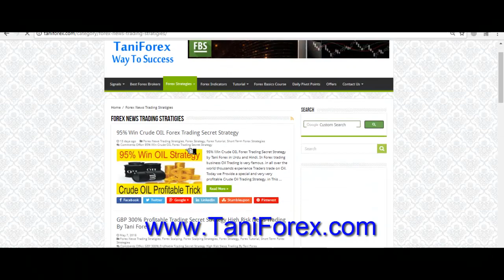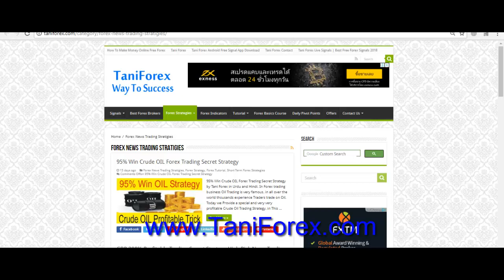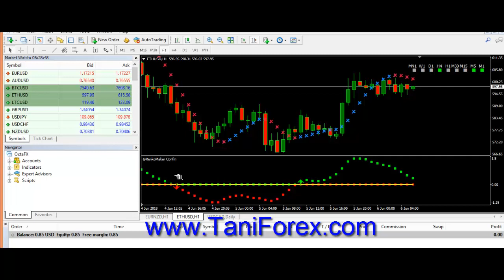Double , Triple Profit Tutorial | IQ Are Forex Best High Profit way Tani Forex Urdu Hindi Tutorial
Low risk high profit Forex trading secret trick in This tutorial 2018.For high profitable trading IQ option best are Forex Trading? all information in Urdu and Hindi by Tani Forex.